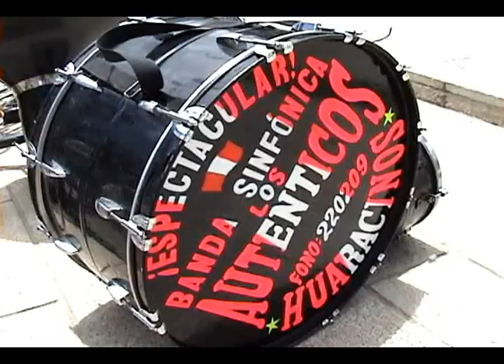Banda de Musicos " Los Autenticos Huaracinos" Tema:linda huaracina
Prof.Newton Fernandez De La cruz
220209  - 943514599